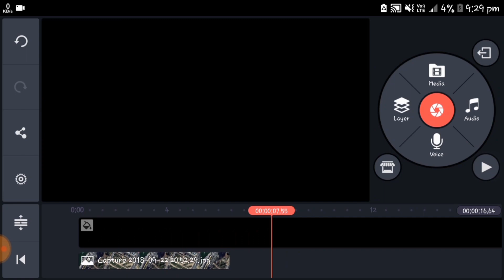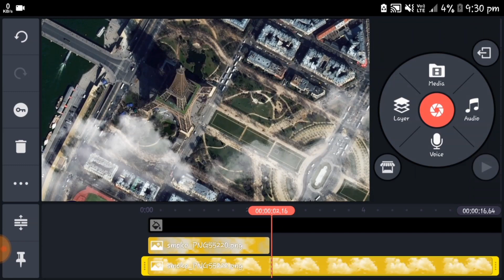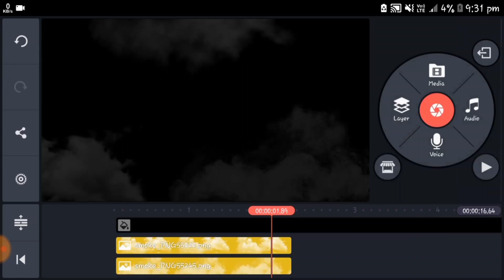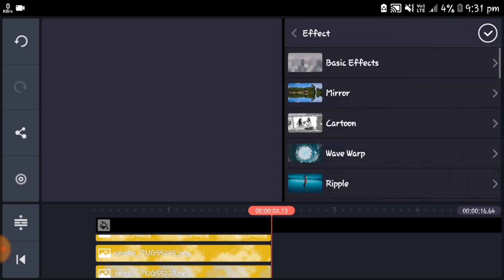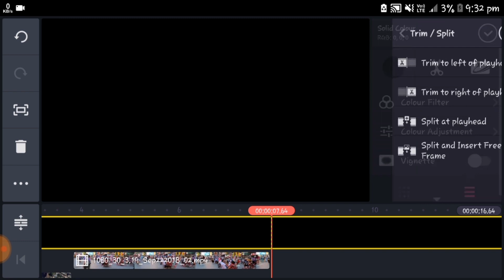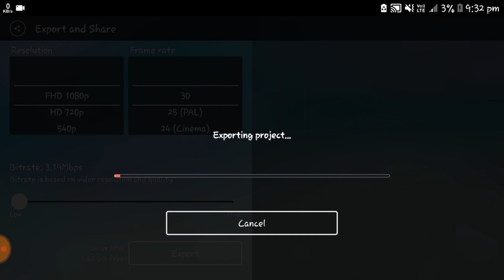How to make a MAP ZOOM or DRONE EFFECT in Kinemaster | KineMaster Tutorials | Tech Share Tamil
Hey guys, In this quick tip tutorial we will learn how do you can easily create a MAP ZOOM or FAKE DRONE EFFECT in kinemaster. So, I hope it will really useful to you guys and you will learn something new today.

Kinemaster Tutorials